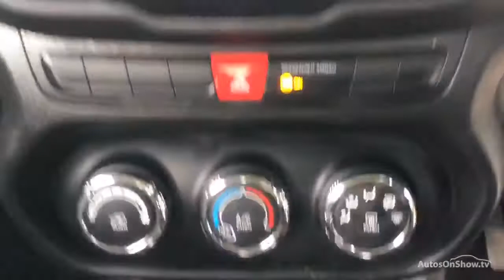JEEP RENEGADE M-JET SPORT RED 2015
2015 JEEP RENEGADE M-JET SPORT ESTATE DIESEL, in RED